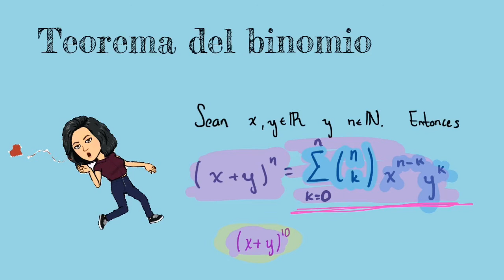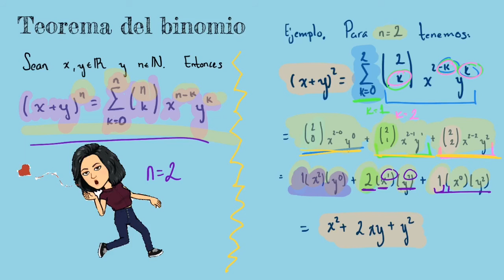Teorema del binomio